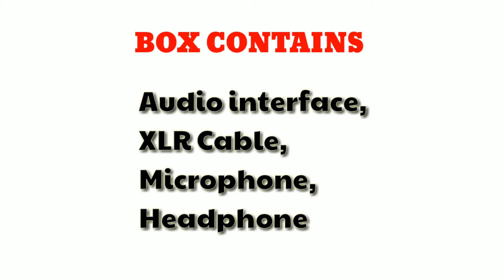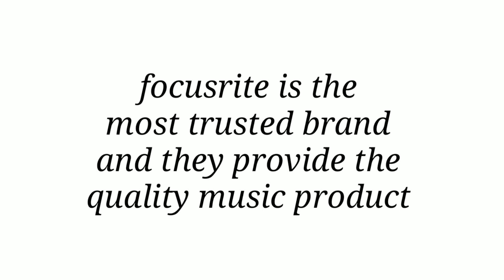FOCUSRITE SCARLETT 2i2 STUDIO (3rd GEN)| BEST STUDIO GEAR|COMBO FOR BEGINNER | ALL INFORMATION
Focusrite Scarlett 2i2 Studio (3rd Gen) USB Audio Interface and Recording Bundle with Pro Tools | best studio gear | combo set for beginners | Amazon Online Shopping |